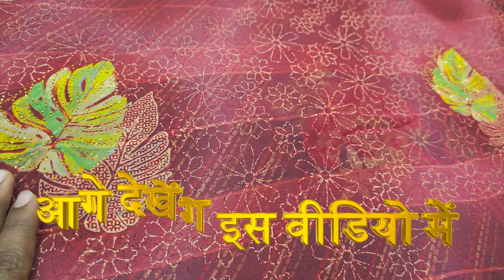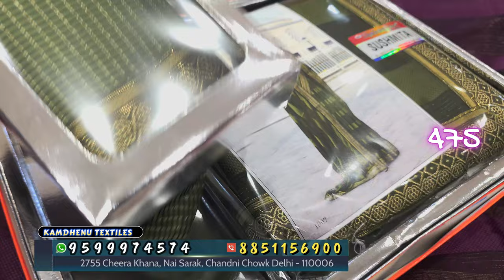प्रिंटेड साड़ी फैक्ट्री रेट पर | saree manufecturer in delhi | saree wholesaler in delhi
Kamdhenu Textiles

2755 Cheera Khana, Nai Sarak, Chandni Chowk Delhi - 110006

printed saree, printed saree new design, printed saree haul, printed saree design, printed saree wholesale market
saree wholesalers, saree wholesaler surat, saree wholesalers for reselling, saree wholesalers in bangalore, saree wholesaler in delhi, saree wholesalers in hyderabad, saree wholesalers in chennai, saree wholesaler in west bengal, saree wholesalers in mumbai